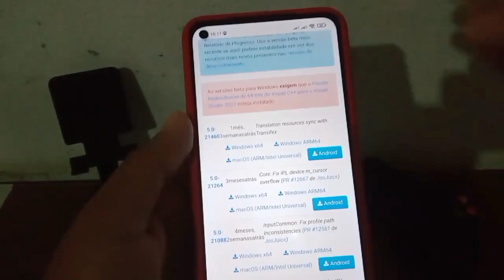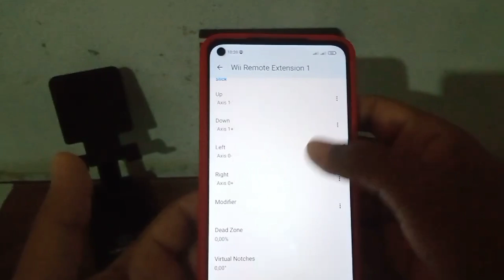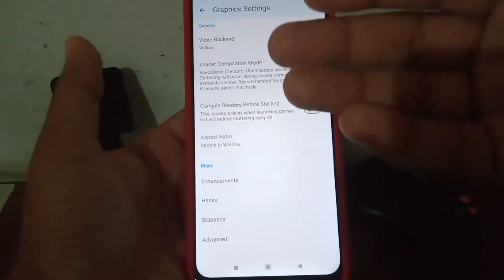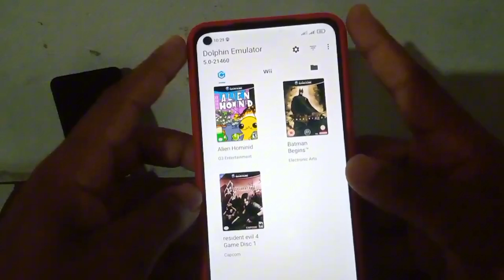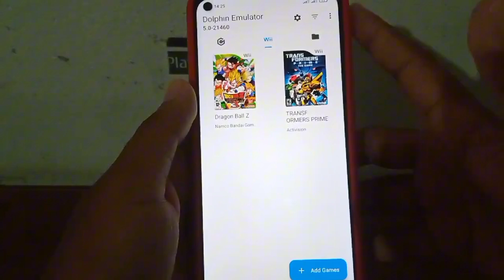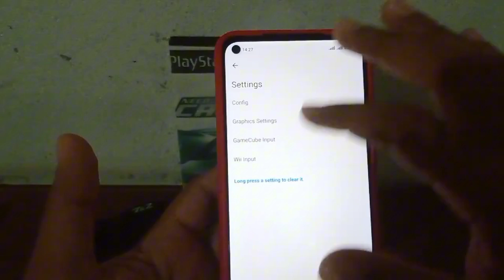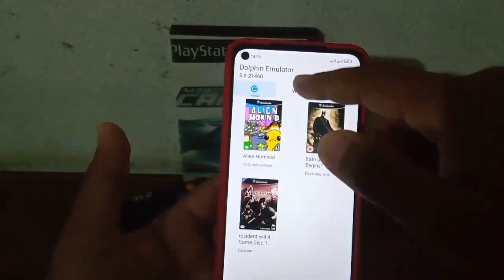A MELHOR ATUALIZAÇÃO DO DOLPHIN 🐬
Os desenvolvedores não param de nos surpreender não é mesmo? Desta vez a novidade está relacionada ao nosso querido Dolphin, que traz novidades e diversas melhorias, cujo você saberá e verá de uma maneira mais abrangente nesse vídeo

Meu Dispositivo:📱Redmi Note 9 128/4+2 de ram expansível Octa Core de 2Ghz

Gamepad: 🎮 Ípega 9021

Gravador: ⏺️🎥 Nativo do Dispositivo/1080p

"Se a luta está difícil, a vitória será mais prazerosa ainda" 🌟✨